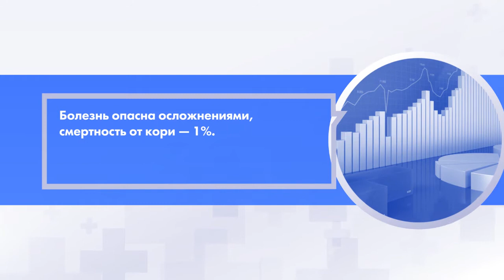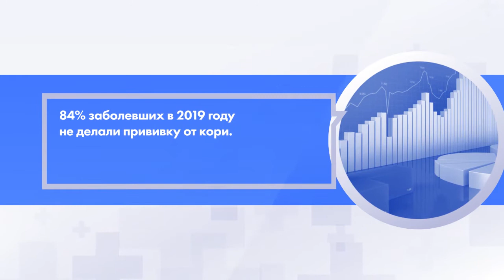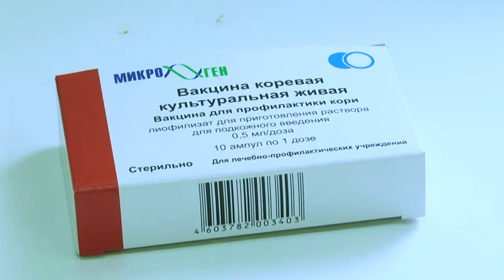Календарь прививок — корь